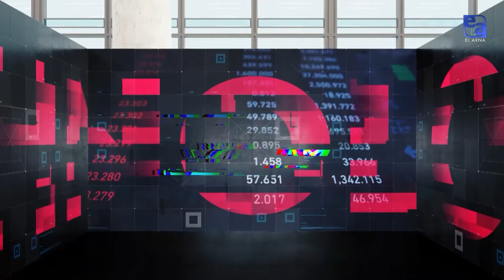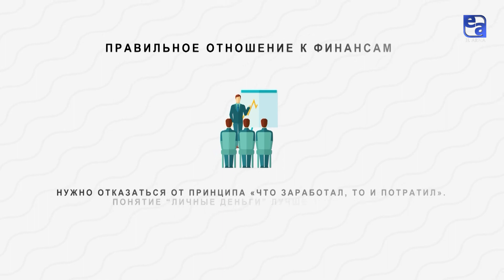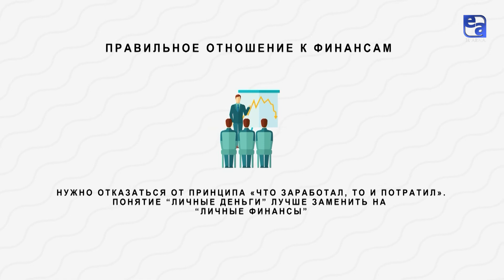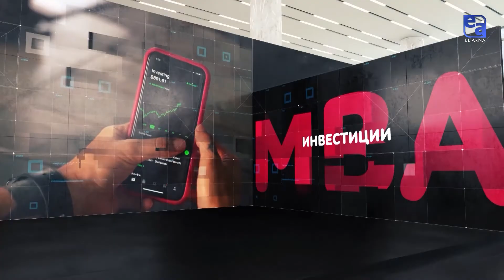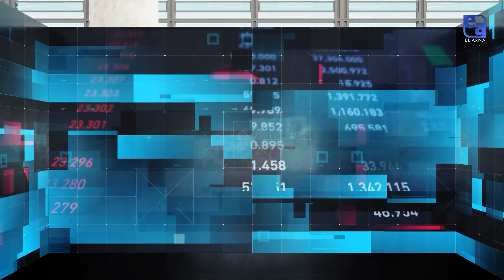Финансовая грамотность. «Teens MBA»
В этом выпуске программы Teens MBA подробнее разберемся в понятии «Финансовая грамотность». Почему она так важна в нашей повседневной жизни? Какие ошибки мы совершаем неосознанно и каких обязательных принципов стоит придерживаться?
Участники: Арман Батаев - финансист
Алишер Ахметов - финансовый эксперт